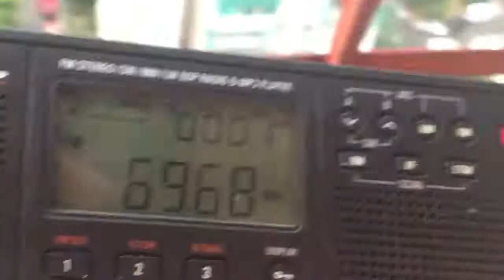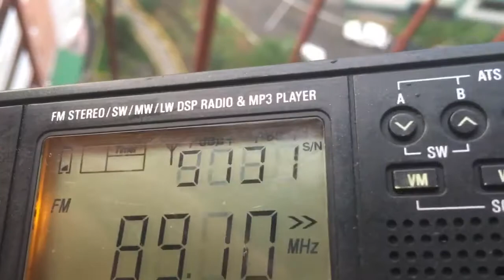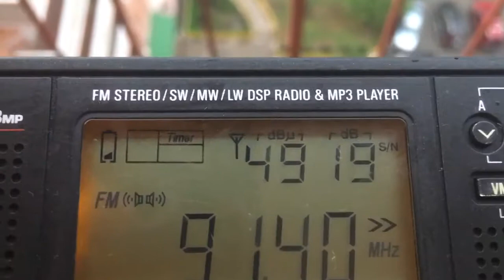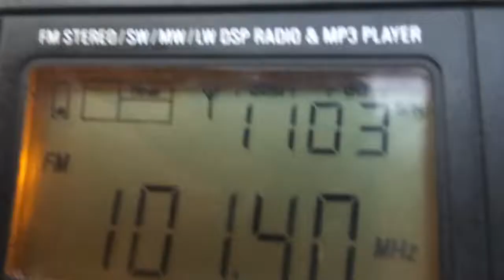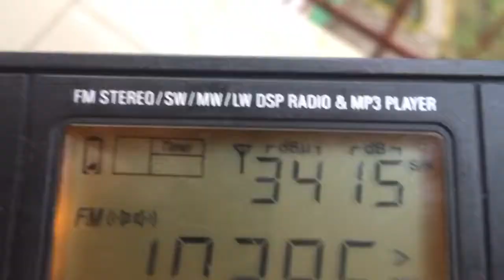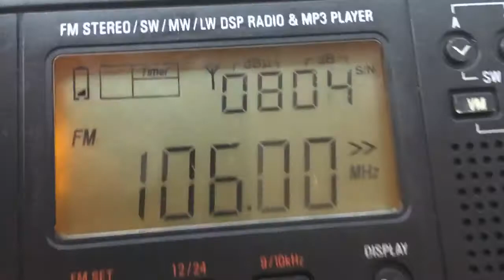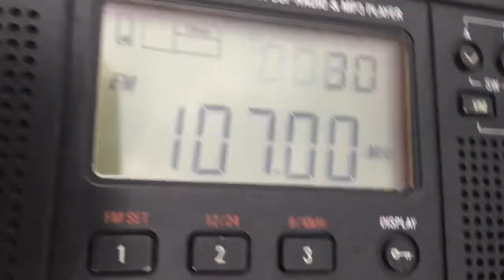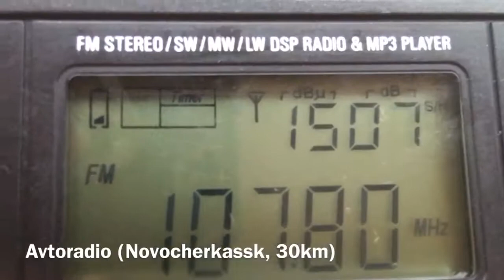Прием в Ростове (17.07.2018)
Помарки в субтитрах